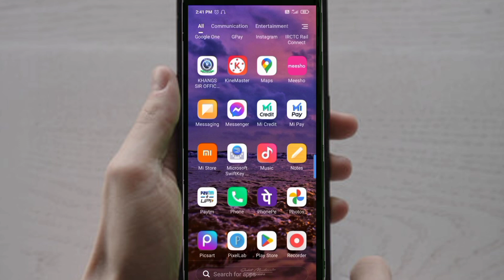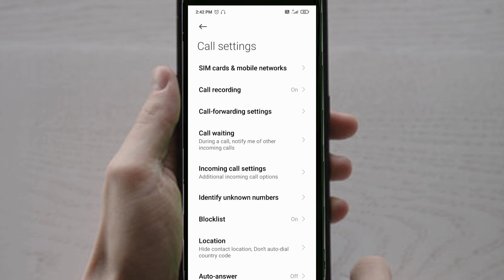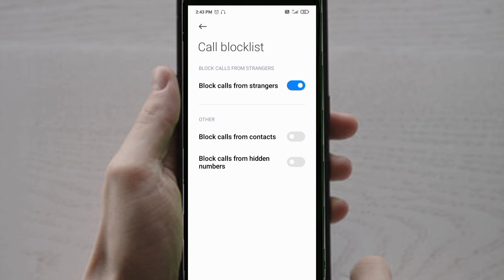how to block incoming calls from unknown number//unknown Number se call block kaise kare//2023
Hello friends

दोस्तों आज की इस video में मैं आप लोगों को बताने वाला हूं कि unknown number se call ana kaise band kare अगर आप भी जानना चाहते हैं तो हमारा ये video जरूर देखें अगर video आपको पसंद आता है तो like करें और अपने दोस्तों को भी Share करें और deep techpur channel को subscribe करना ना भूलें ।

incoming call kaise band karen
private number se call kaise kare
secret calling trick
unknown number se call ana kaise band kare
unjan number ki call kaise band kare
call busy hone par bhi busy na bataye
jiska ham chahe sirf usi ka call aaye
how to block incoming calls from unknown number
how to call with unknown number
incoming call kaise band kare jio
unknown number call
unknown number se call na aaye
unknown number call blocking
unknown Number se call block kaise kare kisi number ko block kaise kare
kisi number ko kaise block kare
how to block any number
block unknown numbers
how to block unknown number
unknown number calls blocking